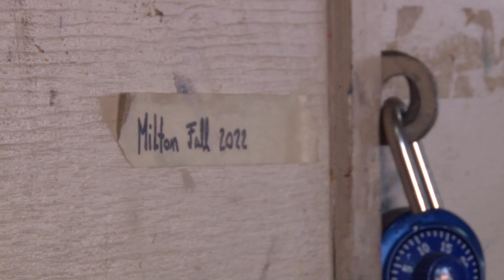Milton Homann And His Creative Genesis (Documentary by Grace Phillips-James)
Milton Homann And His Creative Genesis - A film by Grace Phillips-James, produced within the film class at California State University, Sacramento

We discover the journey of Milton Homann (@miltonmhomann), a 26-year-old Argentinean artist, who fearlessly departed from the comforts of his German art studio to seek self-discovery and find new ways of expressing his own Mapuche culture during his exchange year in Sacramento, California. The film intimately captures the essence of Milton's creative inspiration, unveils his unwavering commitment to preserving his rich heritage and depicts the obstacles and challenges he faces on the path towards his future aspirations.

➢ Directed by Grace PHILLIPS-JAMES
➢ Assistant Director & Producer: Justin BRÜCKNER @jbrcknerr
➢ Director of Photography: Rachel URBANO @rachel.urbs
➢ Sound & Grip: Chino METZ @sleepy.chi
➢ Edit: Chino METZ & Justin BRÜCKNER

Music

- Spring 2023 -